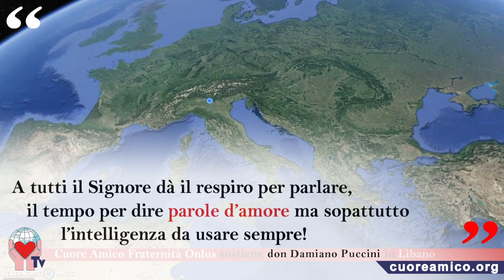Cuore Amico Tv. Don Damiano Puccini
Il sostegno a distanza rivolto alle famiglie dei rifugiati siriani in Libano permette ai loro bambini di frequentare la scuola. «Quella che riguarda i bambini è un'emergenza nell'emergenza», spiega don Damiano Puccini. «Le loro vite sono state sconvolte ed è necessario cercare di ripristinare un clima di normalità e di serenità». Per saperne di più